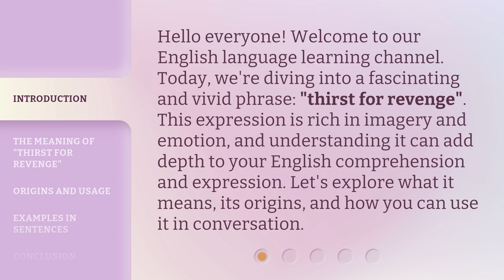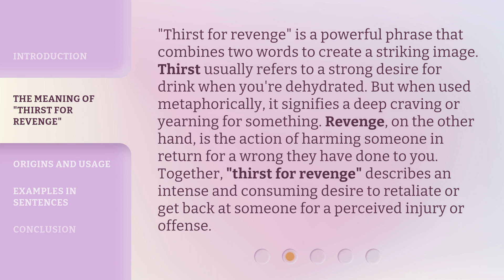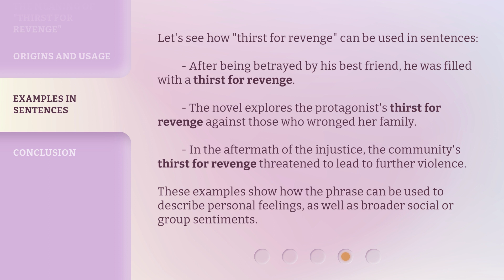Understanding "Thirst for Revenge"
Unleashing Vengeance: The Power of Revenge Explained • Delve into the complex emotions behind the 'Thirst for Revenge' and discover the driving force behind human actions. Explore the psychology and impact of seeking retribution in this insightful video.

00:00 • Introduction - Understanding "Thirst for Revenge"
00:33 • The Meaning of "Thirst for Revenge"
01:10 • Origins and Usage
01:42 • Examples in Sentences